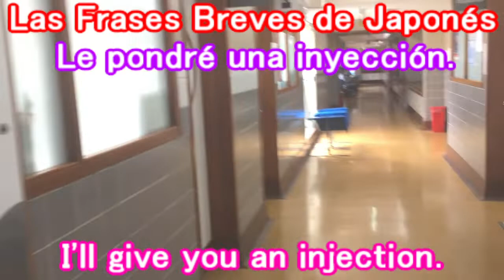【Hospital】病院【Consulta médica】診察【Frases】Phrases【フレーズ】Japonés【Japanese】Mao Nihongo Kyoushitsu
Aprendamos una manera básica del idioma Japonés para consultar a un médico. Nos esforcemos para aprender el idioma Japonés.
日本語会話の基本､病院の診察フレーズを学びましょう｡
Let's learn some short Japanese phrases at the hospital.